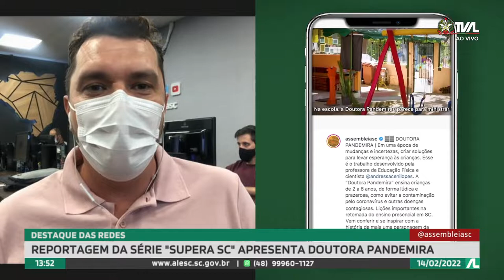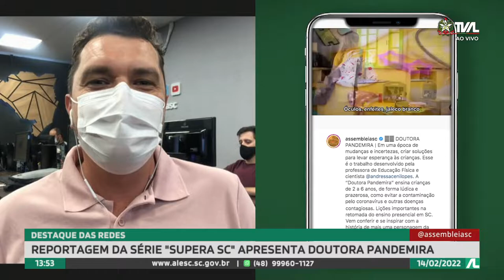Programa Conecta - 14/02/22